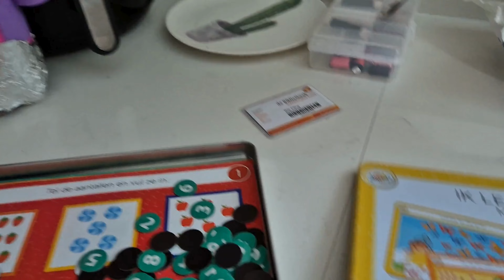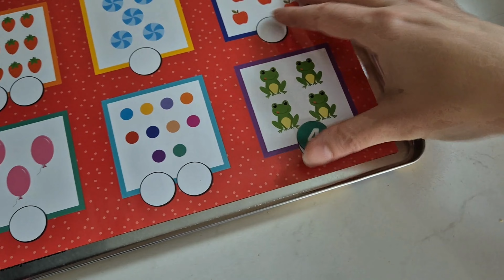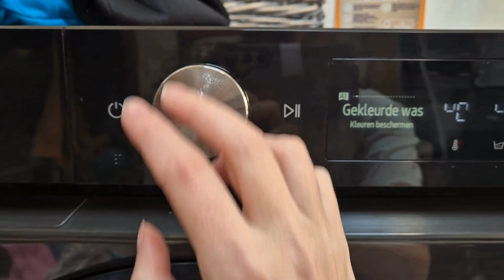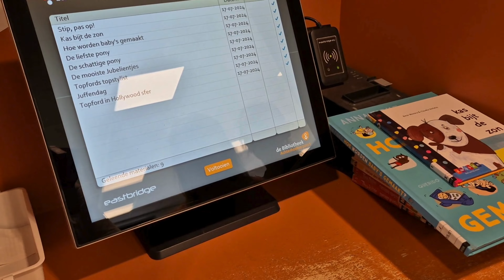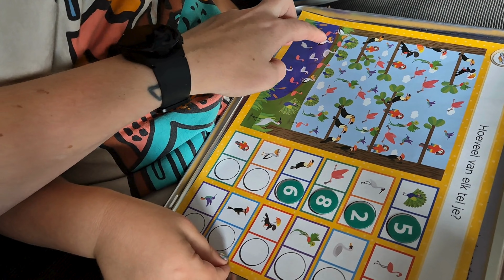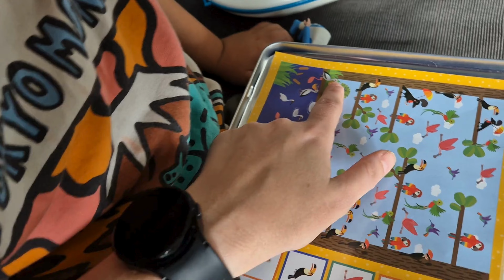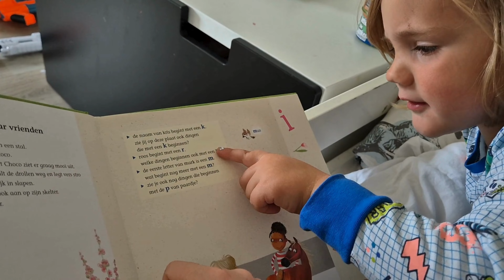Voetbal & Bay heeft een ongelukje |Weekvlog #35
Zondag is het vaderdag. De meiden maken een ontbijtje klaar voor Patrick en ze hebben mooie knutselwerkjes gemaakt. Er wordt voetbal gekeken en lekker taart gegeten. De kinderen zijn veel aan het bouwen met coblo. Rif is veel bezig met rekenen en lezen en de meiden zijn weer druk met turnen. Op mijn werk ben ik druk met de verzorging van de dieren en er wordt nog voetbal gekeken met onze vrienden. Veel plezier met kijken!